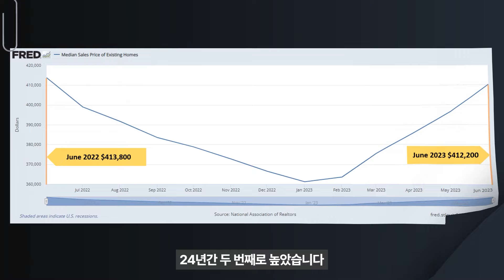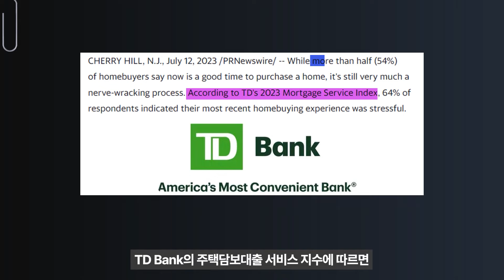최고치 집값에 매매 둔화 수요는 여전히 높아 | 2023년 07월 25일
미국 슈퍼리치들의 부동산 투자 전략!

📚 미국에서 『미국 부동산이 답이다』 도서 구매
👉애틀랜타 둘루스 Hmart 옆 말씀사에서도 구매가능합니다

🚩 수백억대 미국 부동산 부자들의 핵심 투자 비법! | CLASS101+ 가입 후 무제한 시청